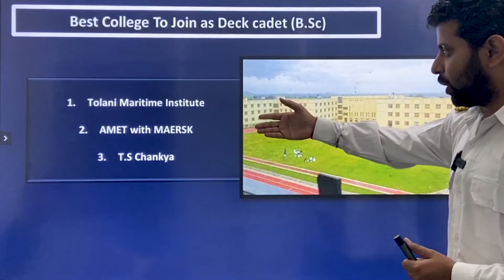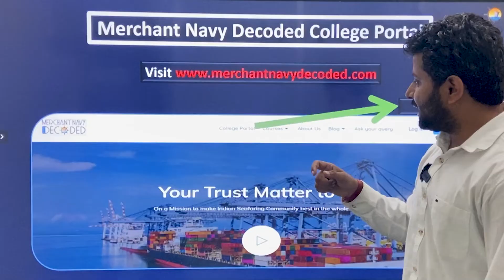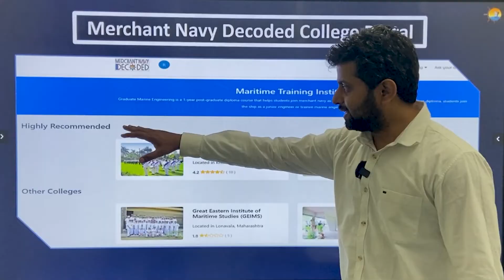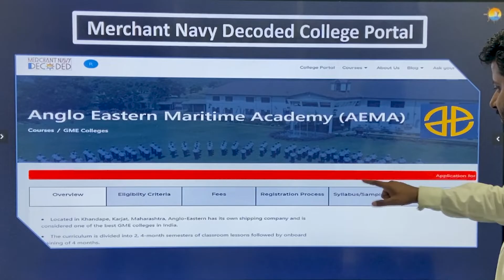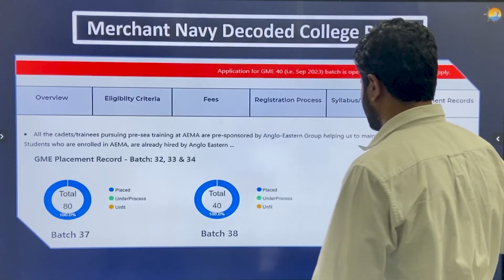Bsc Nautical Science | Best Bsc Nautical Science Colleges 2025